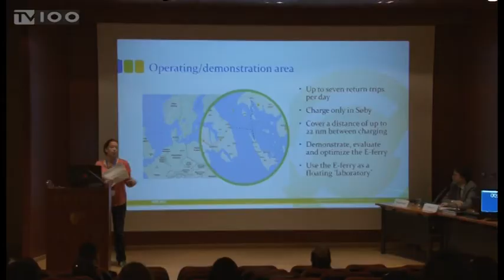ΕΞΥΠΝΟ ΑΥΤΟΚΙΝΗΤΟ ICTR-8ο ΣΥΝΕΔΡΙΟ-ΕΞΥΠΝΕΣ ΜΕΤΑΦΟΡΕΣ(TV100-270917)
Έχετε σκεφτεί πως θα είναι το αυτοκίνητο σε 10 χρόνια από σήμερα; Θα είναι αυτόνομο, ηλεκτρικό και…κοινόχρηστο; Θα κινείται με πετρέλαιο και βενζίνη ή θα καταναλώνει ηλεκτρική ενέργεια; Όλες οι απαντήσεις στα ερωτήματα που αφορούν τα οχήματα του μέλλοντος θα δοθούν στις εργασίες του 8ου Διεθνούς Συνεδρίου για την Έρευνα στις Μεταφορές στην Ελλάδα. Το συνέδριο διεξάγεται από σήμερα στο συνεδριακό κέντρο του ΕΚΕΤΑ, στη Θέρμη Θεσσαλονίκης.
Ρεπορτάζ: Γιώργος Κατσιάνης
Κάμερα: Θανάσης Καρούλης
Μιλούν: ΔΗΜΗΤΡΗΣ ΜΑΡΓΑΡΙΤΗΣ(Επιστημονικός Συνεργάτης ΙΜΕΤ/ΕΚΕΤΑ),
ΕΥΑΓΓΕΛΟΣ ΜΠΕΚΙΑΡΗΣ(Διευθυντής ΙΜΕΤ/ΕΚΕΤΑ)